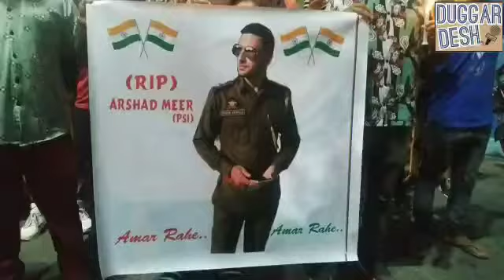Tributes paid to martyred PSI Arshad Meer